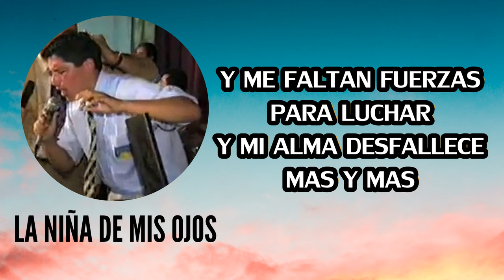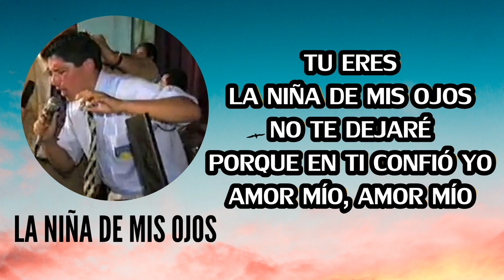Jesús Moncada - La Niña De Mis Ojos (Cover Patricio Rojas)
Cancion del pastor patricio rojas
interpretada por el cantante de fiesta de amor de  valparaiso
Jesus Moncada a los comienzos del ministerio Dios es amor
IDEA

Letra
Cuando pienso que ya no puedo mas
y no siento ni quiero continuar
y mi faltan fuerzas para luchar
y mi alma desfallece mas y mas
tu estas aquí diciéndome

esfuérzate y se valiente
no temas
porque contigo estoy
amor mio

ten confianza en mi
tu corazón conozco
amor mio

//Tu eres la niña de mis ojos
no te dejare
porque en ti confió yo
amor mio,amor mio//

musica de fiesta de amor
fiesta de amor valparaiso
idea valparaiso